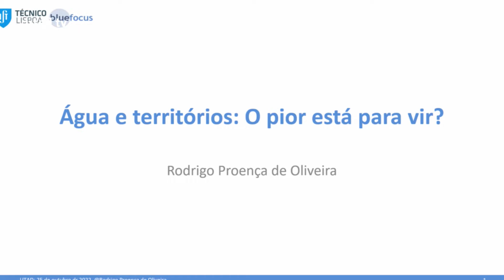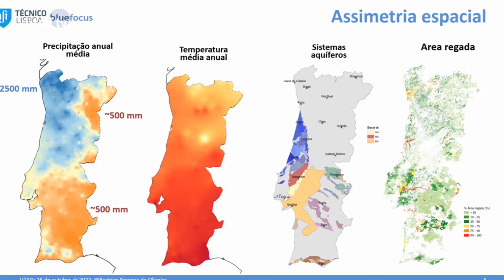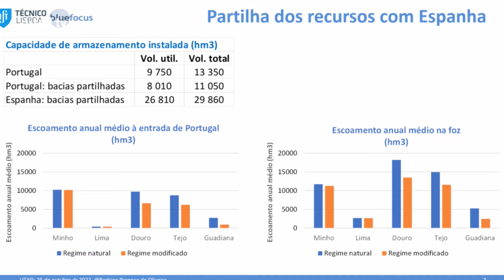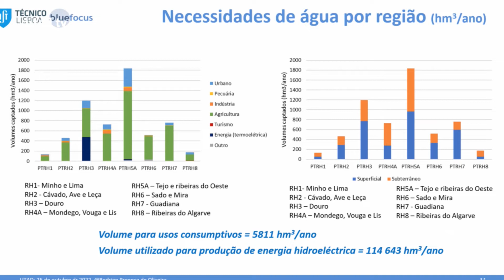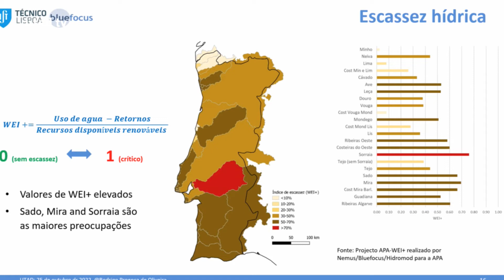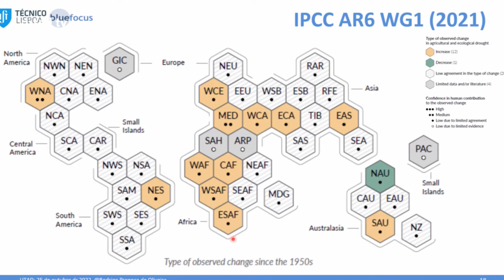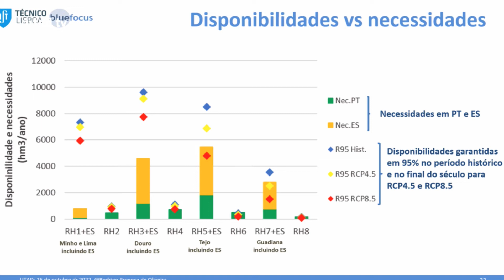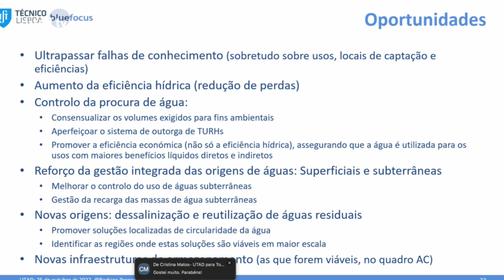Territory Talks com Rodrigo Oliveira e moderação de Luís Ramos e Lívia Madureira - 25 outubro 2022